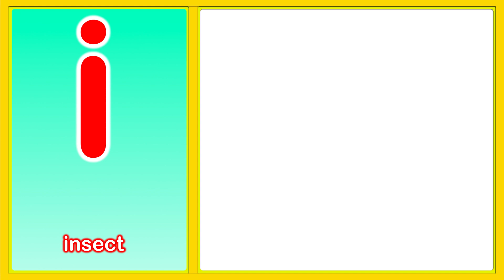the i Song | Super Phonics | lowercase letter i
This series contains each letter of the alphabet to young learners with easy-to-teach, easy-to-learn ABC songs! Available in upper and lowercase versions.